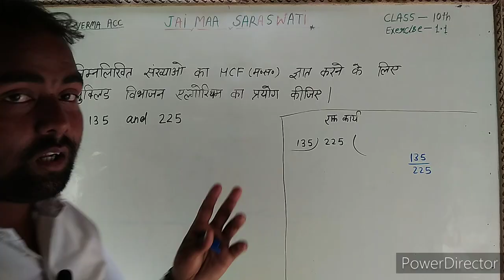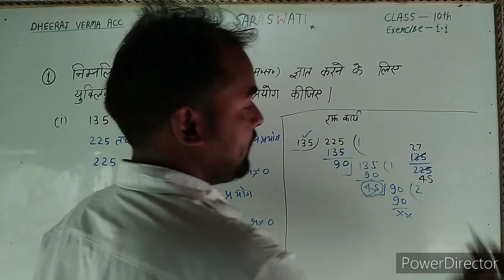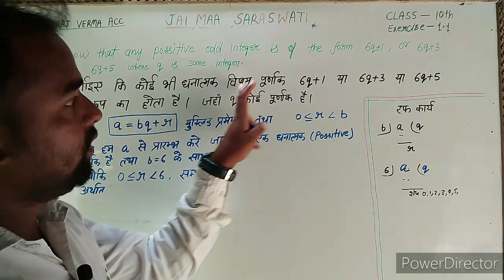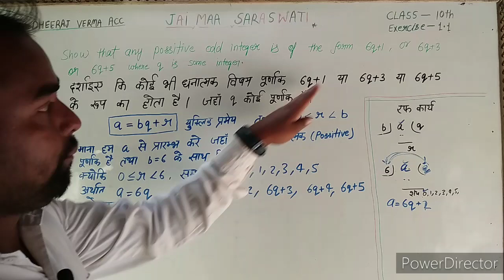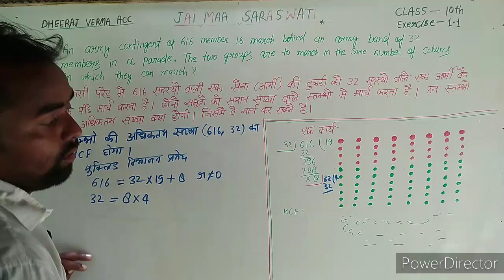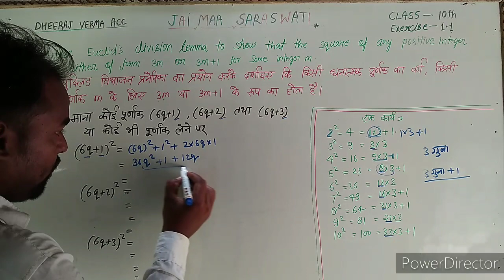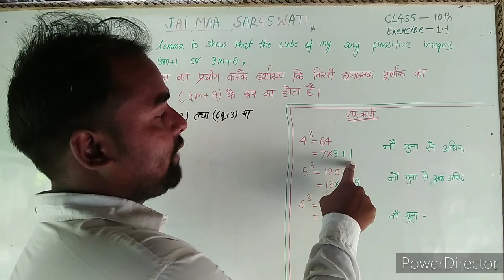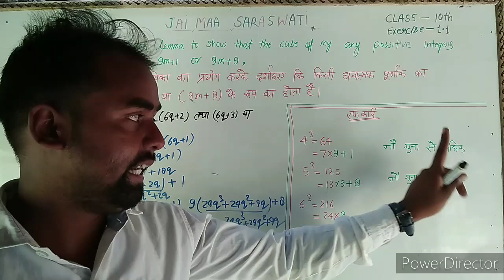class 10th math exercise 1.1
Real Numbers
वास्तविक संख्याएं
कक्षा 10
N.C.E.R.T math
Exercise 1.1
NCERT Solutions
Clas10th Maths